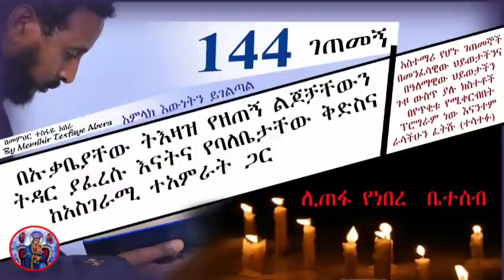144ኛ ገጠመኝ ፦getemeng 9 ልጆቻቸውን በኡቃቤ ትእዛዝ ያፋቱእናትና ፃድቅ ባል